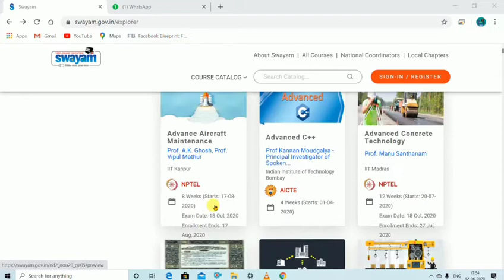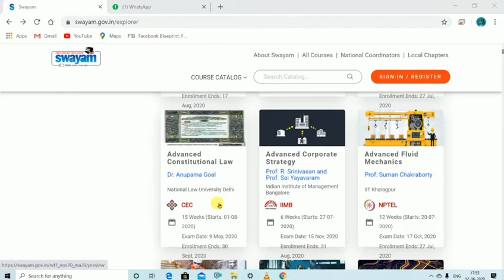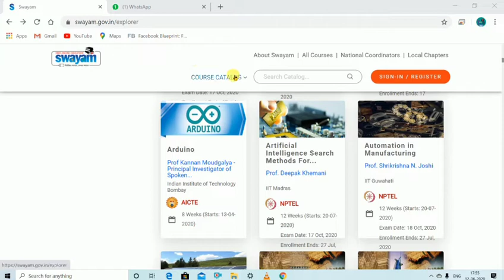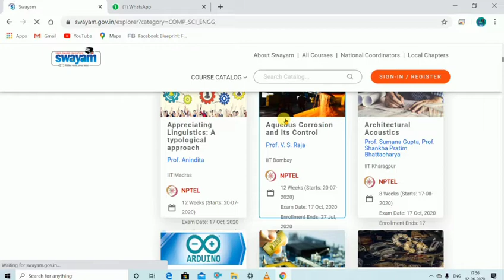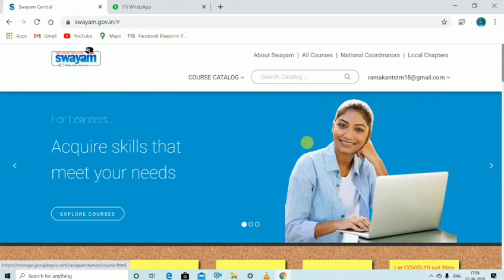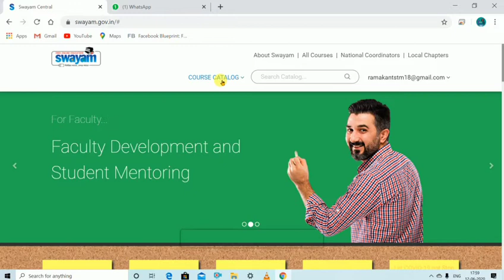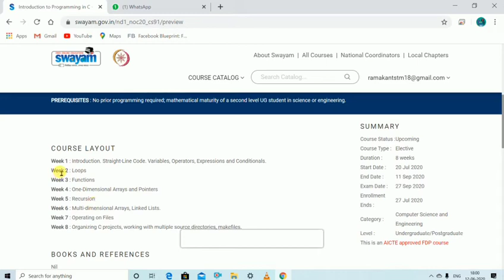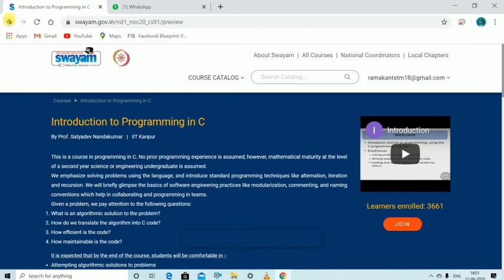Swayam Online Portal With 500+ Free Courses || Free Certificates || NPTEL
Swayam Online Portal With  500+  Free Courses || Free Certificates

Topics Covered:
swyam central,
nptel,
nptel login,
nptel online courses,
swayam nptel,
nptel swayam,
nptel courses,
nptel online,
nptel swayam login,

swayam nptel login,
nptel online courses for computer science,
nptel online courses login,
nptel noc,
nptel candidate login,
nptel hall ticket,
nptel machine learning,
nptel spoc login,
noc nptel,
nptel online courses mobile,
nptel mechanical,
nptel mechanical engineering,
nptel civil,
nptel civil engineering
nptel computer science
nptel online courses 2019
nptel python
nptel student login
joy of computing using python
nptel course login
nptel my courses
swayam nptel courses
nptel electronics
nptel chemical engineering
swayam nptel online courses
nptel online certification
national programme on technology enhanced learning
nptel online courses for electronics and communication
login nptel
nptel java
nptel online login